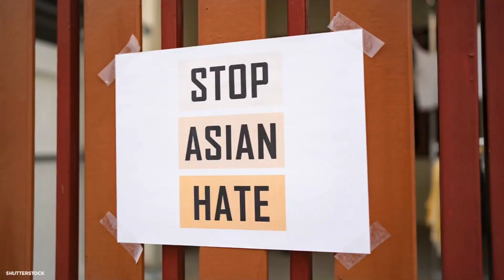CRUELLA MOVIE REVIEW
It’s finally here my movie review of Disney Live action Cruella. And Disney delivered not only a great film but one of there best live action to date in my opinion.

PS I had to take off clips from the movie during uploading so I can post on YouTube, I wish I could show clips but please enjoy my review

Academy Award® winner Emma Stone (“La La Land”) stars in Disney’s “Cruella,” an all-new live-action feature film about the rebellious early days of one of cinemas most notorious – and notoriously fashionable – villains, the legendary Cruella de Vil. Cruella, which is set in 1970s London amidst the punk rock revolution, follows a young grifter named Estella, a clever and creative girl determined to make a name for herself with her designs. She befriends a pair of young thieves who appreciate her appetite for mischief, and together they are able to build a life for themselves on the London streets. One day, Estella’s flair for fashion catches the eye of the Baroness von Hellman, a fashion legend who is devastatingly chic and terrifyingly haute, played by two-time Oscar® winner Emma Thompson (“Howards End,” “Sense & Sensibility”). But their relationship sets in motion a course of events and revelations that will cause Estella to embrace her wicked side and become the raucous, fashionable and revenge-bent Cruella.

Please check out other Cruella De Vil videos on my channel.

Amazon Wish list for my Channel

Facebook Chris Hutchinson